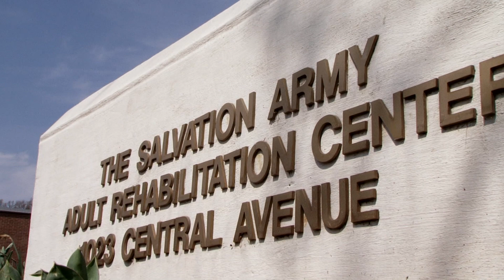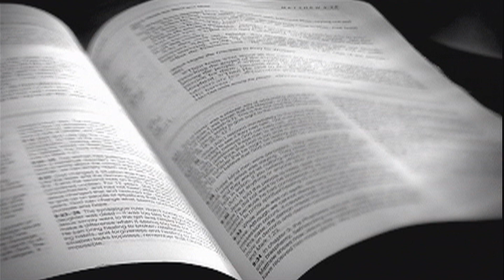The Charlotte Salvation Army ARC Saved My Life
The Salvation Army ARC (Adult Rehabilitation Center) on Central Avenue in Charlotte is a treatment and counseling facility for men battling the demons of addiction.  This highly effective facility is operated from the proceeds of stores that sell donated goods.  Do Good.